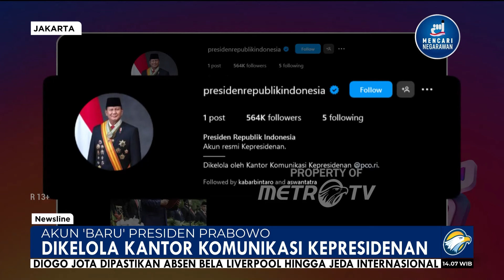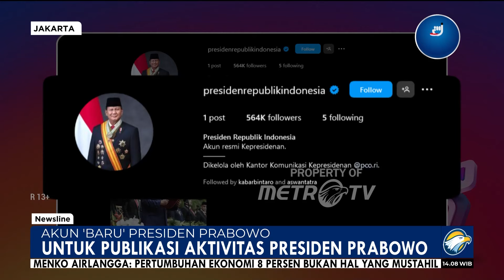Presiden Prabowo Punya Akun Baru di Instagram - [Newsline]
MetroTV, Kantor kumunikasi presiden membuat akun instagram presiden republik indonesia yang disiapkan sebagai  akun resmi lembaga kepresidenan. Akun baru tersebut bernama @presidenrepublikindonesia.